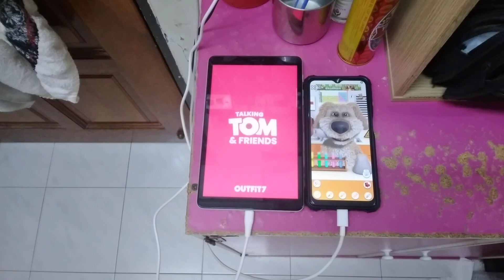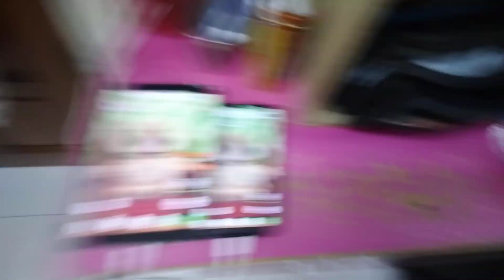Talking Ben Echo 17893